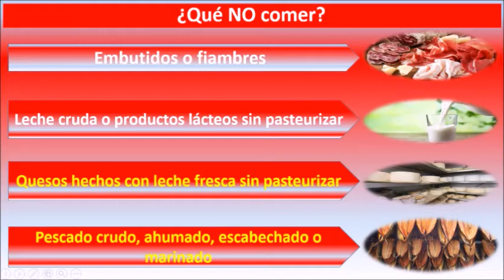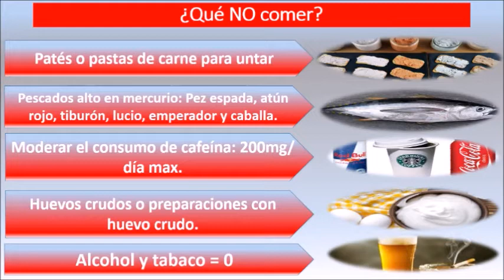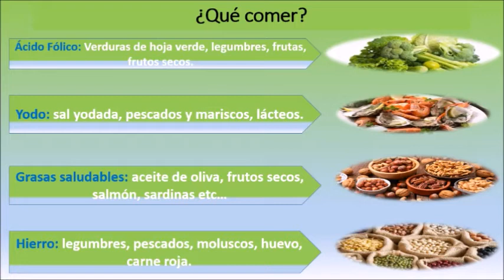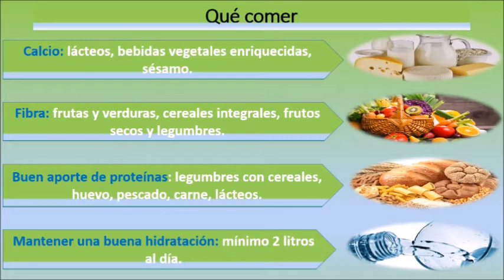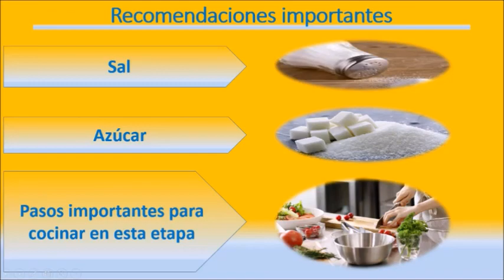YoMeQuedoEnCasa ALIMENTACIÓN Y NUTRICIÓN 19 MAYO 13:30 CON DAVID BELLERÍN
DELEGACIÓN DE DEPORTES
AYTO GINES